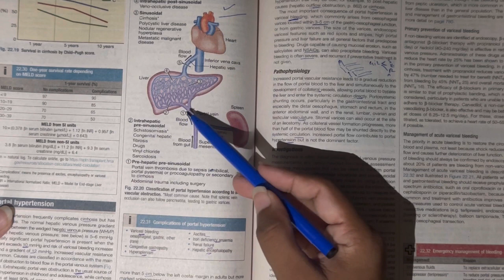HEPATOLOGY MEDICINE LECTURES part 6, PORTAL HYPERTENSION, complications of cirrhosis